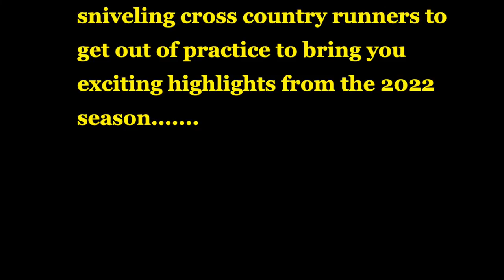Auburn High School Cross Country 2022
Highlight video for Auburn High School's 2022 cross country season.